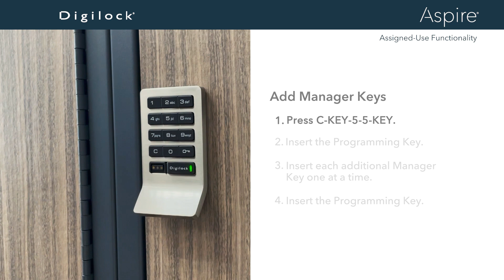How to Add Manager Keys | Aspire Keypad | Assigned Use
Aspire - Securely Protecting Your Assets with Style

Say hello to Aspire — a sophisticated keyless electronic lock that seamlessly combines form and function. With advanced features like customizable user access, audit trail capabilities, and minimal management, Aspire offers a completely secured storage solution for valuable items and confidential materials.

Watch this video to learn how to add manager keys using an Aspire Keypad with basic or advanced management features and assigned use functionality.